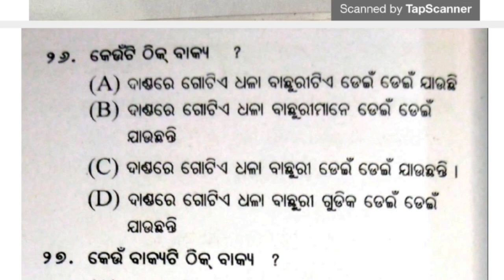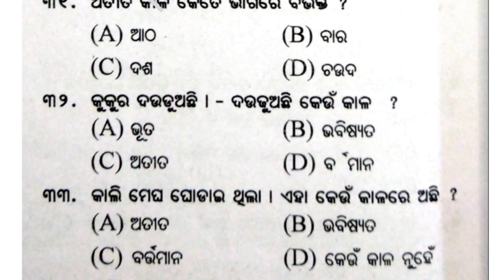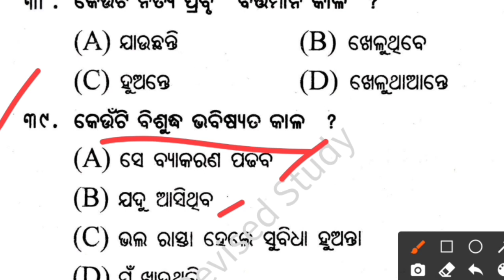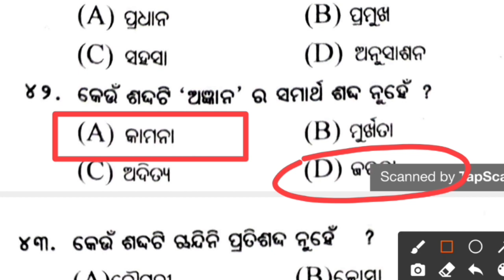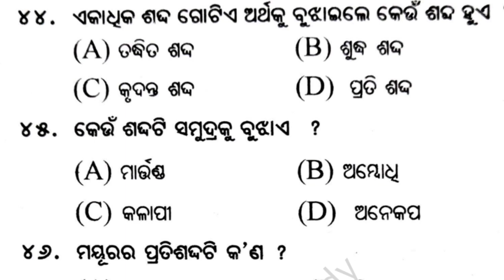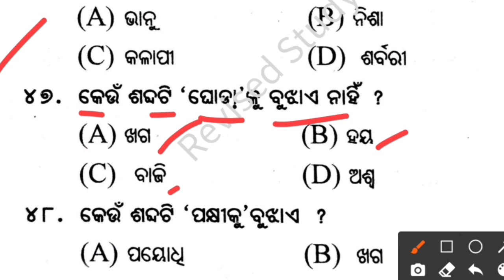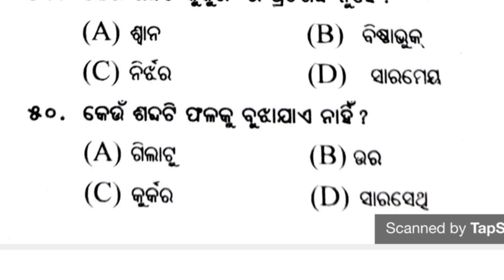Odia Grammar For OSSSC Group C Exam || Practice Set-07 ||40 Question Exam Strategy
Odia Grammar For OSSSC Group C Exam || Practice Set-07 || 40 Question Exam Strategy || OSSSC Group C Odia Probably Question Answer For ARI, AMIN, STATISTICAL FIELD SURVEYOR, FOREST GUARD AND EXCISE CONSTABLE ||  @REVISEDSTUDY